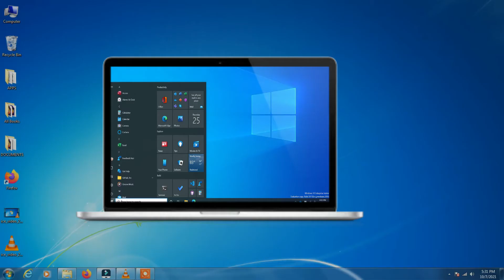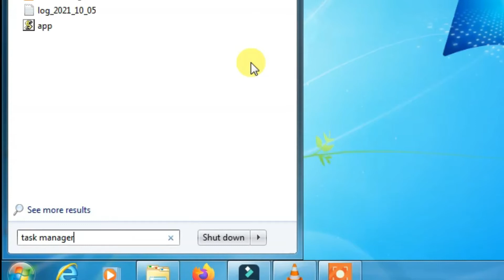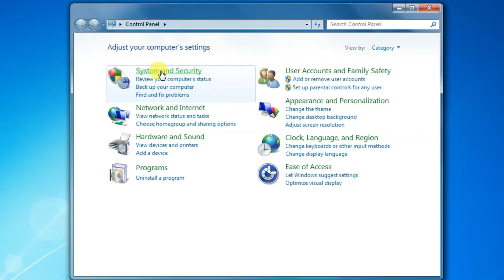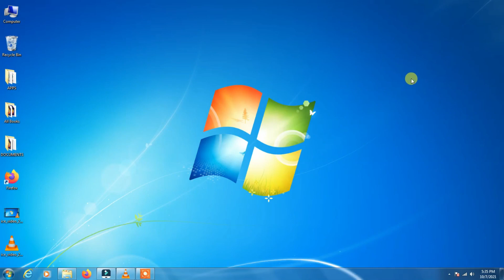HOW TO SOLVE LAPTOP OVERHEATING PROBLEM?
QUERIES SOLVED
○ Windows 10 Laptop Overheating Problem
○ Solution For Automatic Heating Problem
○ Fix Laptop Overheating Problems Hindi
○ Laptop Heating Problem Solution Windows 7

1.Laptop Overheating Problem Solution
2.How To Fix Heating Problem in Laptop
3.Windows 10 Laptop Overheating Problem
4.Laptop Overheating Fix Hindi
5.Laptop Overheating Problem solved in Hindi
6.Laptop Ko Garam Hone Se Kaise Bachaye
7.How To Fix A Overheating Laptop
8.Hp Laptop Overheating Problem Solution
9.Laptop Heating Problem Solution
10.Laptop Heating Issue Solution
11.Laptop Overheating Problem
12.How To Solve Laptop Overheating Problem
13.Solution For Laptop Heating Problem
14.Laptop Overheating
15.Laptop Heating Problem Solution
16.Laptop Overheating Fix
17.Laptop Overheating Problem
18.How To Fix Laptop Overheating Problem
19.Overheating
20.Laptop Overheating And Shutting Down
21.Laptop Overheating Solution
22.Laptop Heating Problem Solution In Hindi
23.Laptop Overheating Problem Solution
24.Overheating Laptop
25.Laptop Heating Problem Solution In Hindi
26.Laptop Heating Problem Solution Windows 7
27.Laptop Heating Problem Solution Windows 10